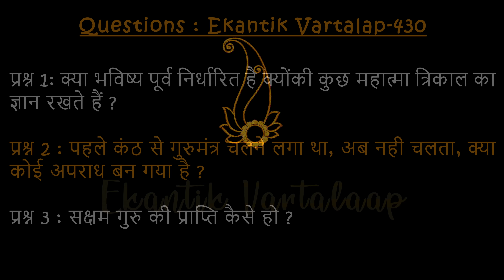#430 एकांतिक वार्तालाप & दर्शन / 14-01-2024 / Ekantik Vartalaap & Darshan / Bhajan Marg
00:00 - क्या भविष्य पूर्व निर्धारित है क्योंकी कुछ महात्मा त्रिकाल का ज्ञान रखते हैं ?
09:10 - पहले कंठ से गुरुमंत्र चलने लगा था, अब नही चलता, क्या कोई अपराध बन गया है ?
21:25 - सक्षम गुरु की प्राप्ति कैसे हो ?
23:25 - जब दो अलग-अलग अधिकारियों ने किए भ्रष्टाचार संबंधित प्रश्न !!
48:16 - गीता में कर्म की प्रधानता दी गई है तो हम नामजप क्यों करें ?